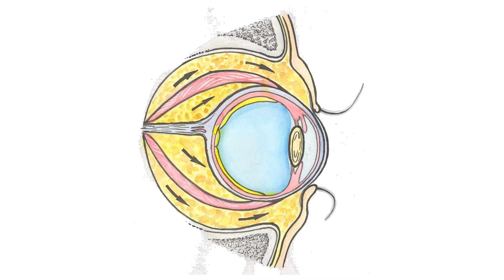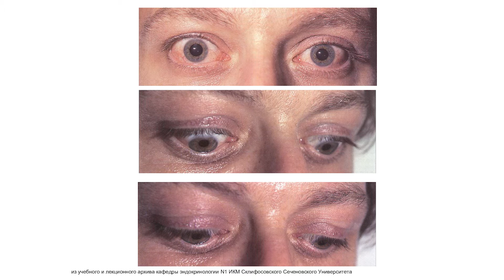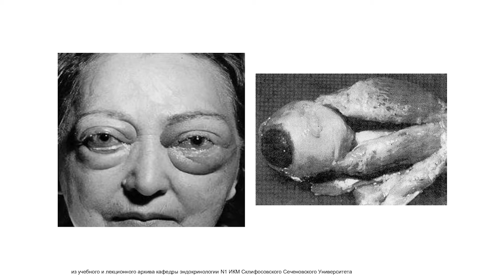Щитовидная железа и зрение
Зилов Алексей Вадимович, эндокринолог, научный руководитель отделения эндокринологии Ильинской больницы, кандидат медицинских наук

00:00 - Эндокринная офтальмопатия (орбитопатия)
01:45 - Что происходит с глазом при заболевании щитовидной железы
02:59 - Основные проявления эндокринной офтальмопатии
04:59 - "Глазные" симптомы тиреотоксикоза
08:22 - Провоцирующие факторы эндокринной офтальмопатии
12:16 - Что делать?
16:47 - Лечение эндокринной офтальмопатии
22:36 - Важно вовремя обращаться к врачу!